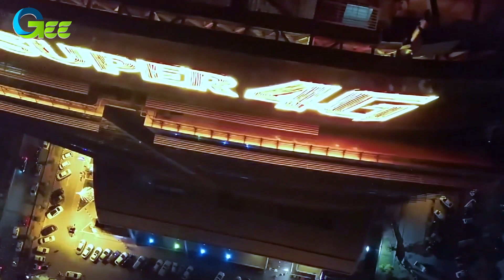ARMAN II HD Episdoe 7 final Part 3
DRAMA SERIL ARMAN